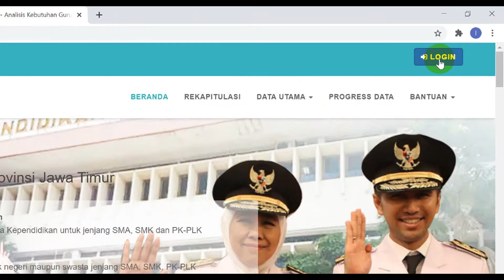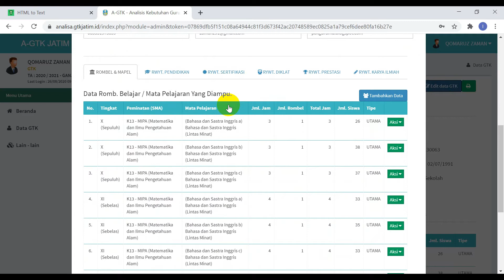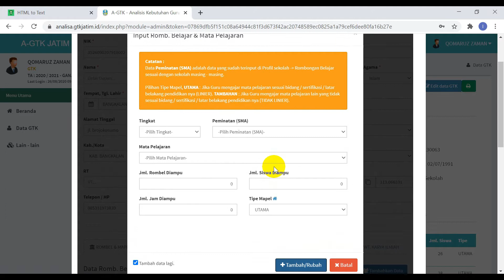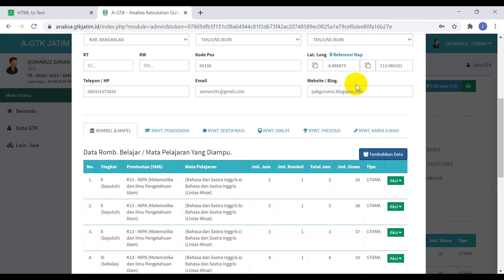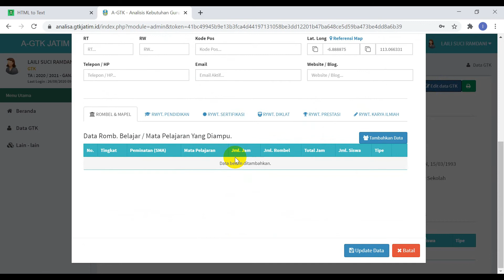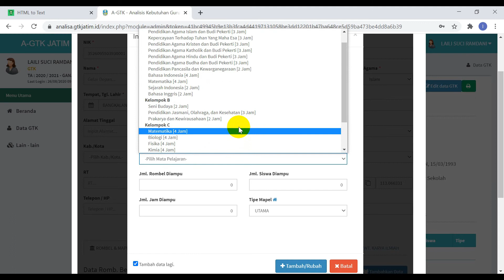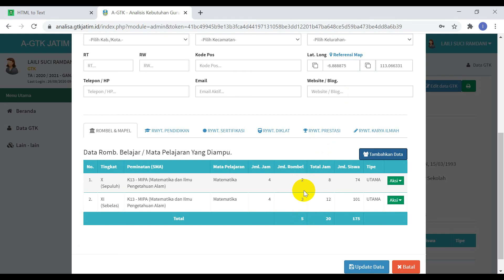Cara Mengisi Aplikasi A-GTK Jatim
Para Guru yang masih bingung cara mengisi a-gtk jatim, silahkan simak video berikut mengenai cara mengisi data a-gtk jatim

a-gtk
a-gtk jatim